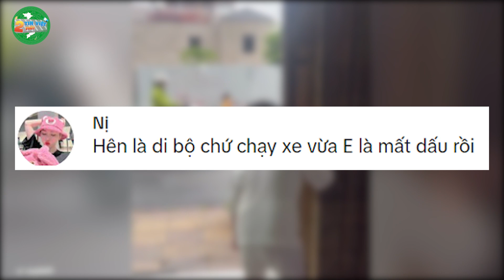Em bé mới 3 tuổi đã đòi LÁI MÁY BAY - Đúng là tài không đợi tuổi | Tin Việt 2 Phút